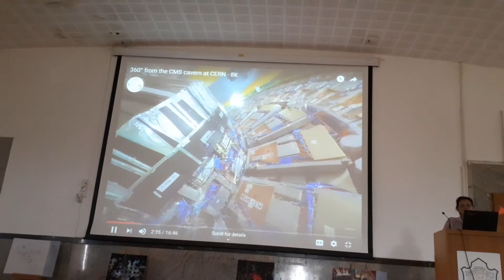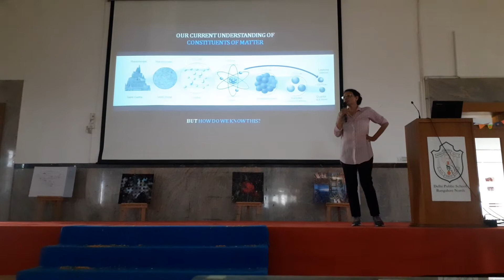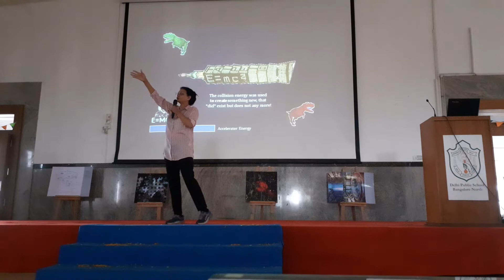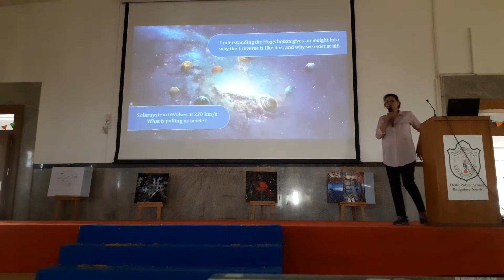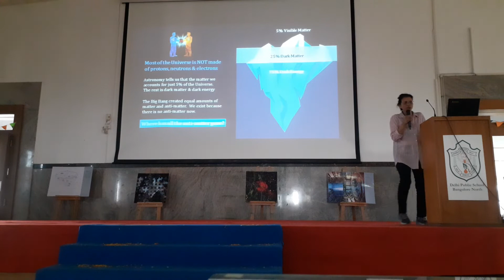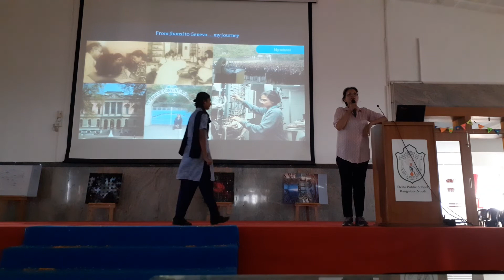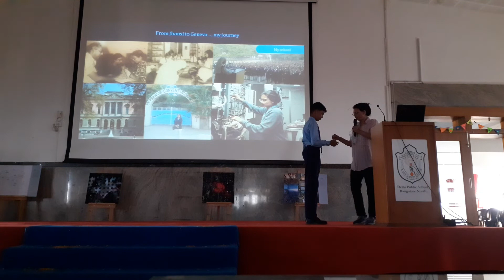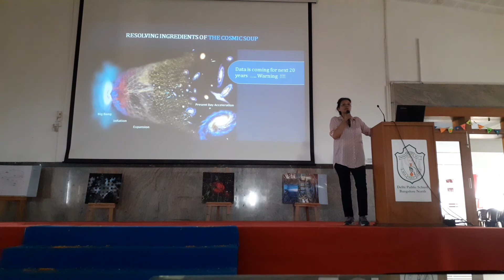Talk by Dr Archana Sharma, Principal Scientist, CERN at DPS North, Bangalore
Dr. Archana Sharma from CERN (European Organization for Nuclear Research) delivered a talk at DPS North on 12th November 2019 where 320 high school students and 32 teachers from Karnataka Public Schools in and around Bangalore.